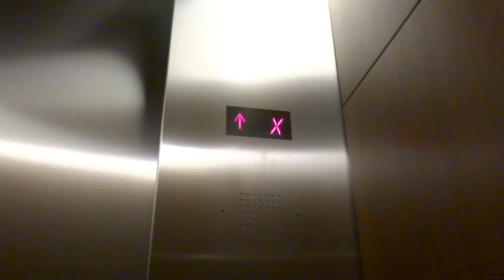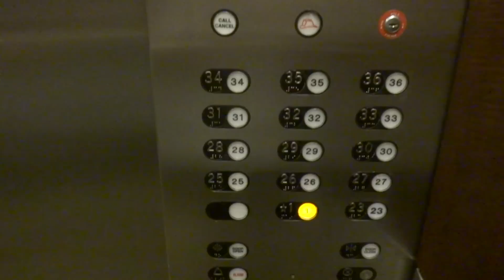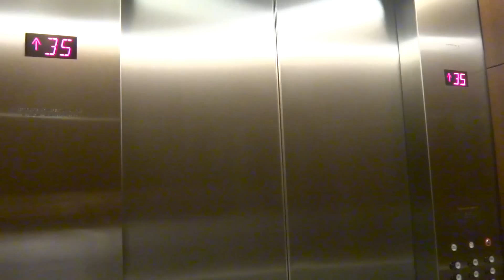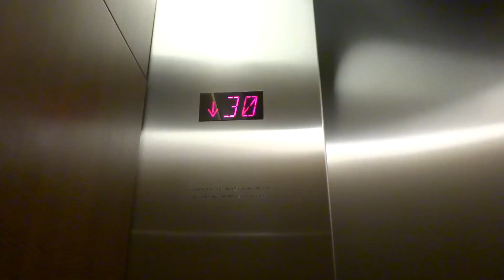Schindler High-Speed Elevators at First City Tower in Downtown Houston, TX.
Filmed on September 18, 2015: Hope you enjoy this high-speed elevator in downtown and Happy Birthday to alexmcferren!